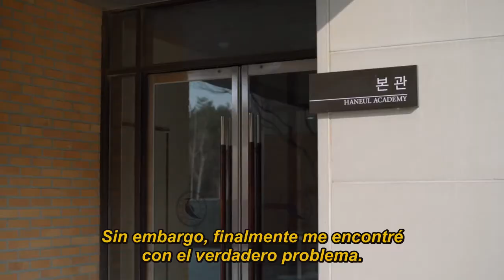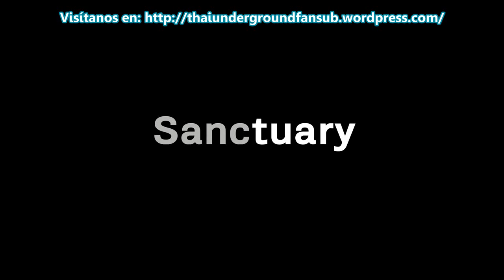[SHORT FILM] Sanctuary - [GOT7 and Hormones The Series] SUB ESPAÑOL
El objetivo de esta short film es promocionar las lentillas (lentes de contacto) Bausch + Lomb.
Sanctuary cuenta la historia de BamBam, un chico tailandés que estudia en Corea y se ve intimidado por los matones de su escuela. Sin embargo, allí también conocerá a personas que estarán dispuestas a tenderle la mano.

Cast:
Tor Thanapob
Bank Thiti
James Teeradon
BamBam (GOT7)
Junior (GOT7)
Mark (GOT7)

SIN ANIMOS DE LUCRO